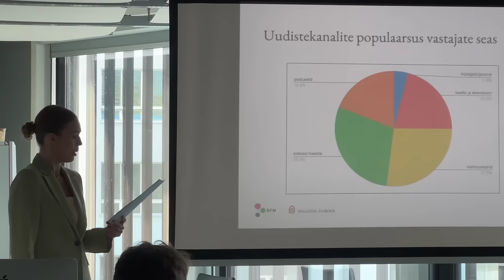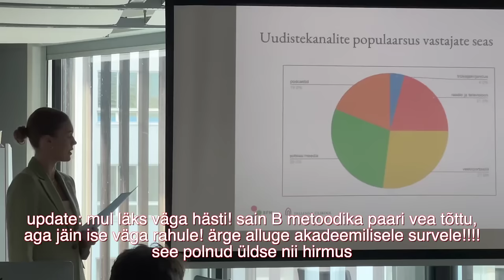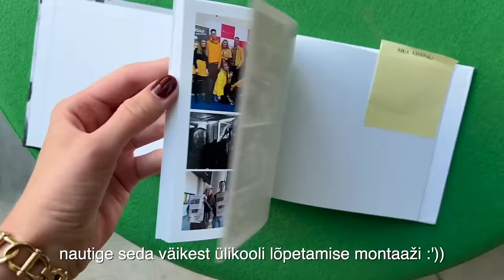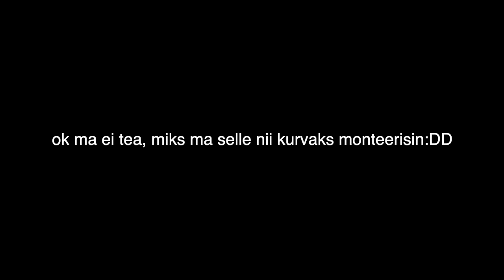MA LÕPETASIN ÜLIKOOLI!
selle suve kickstart vlog (epic).

- Maria